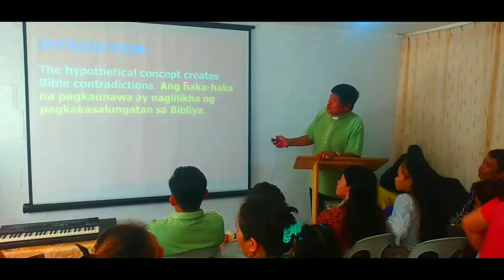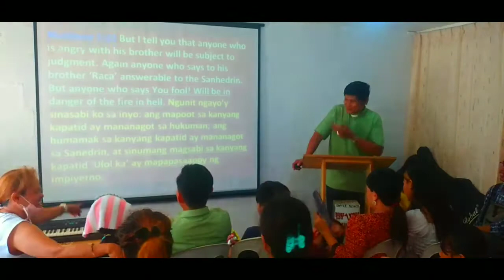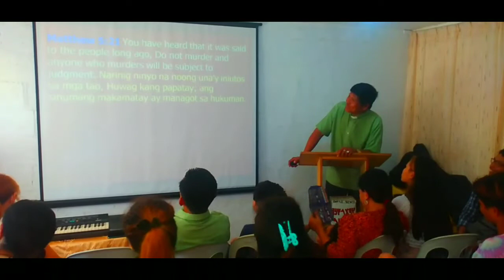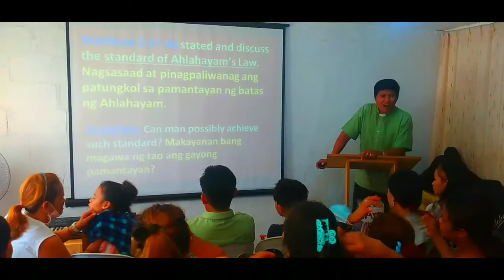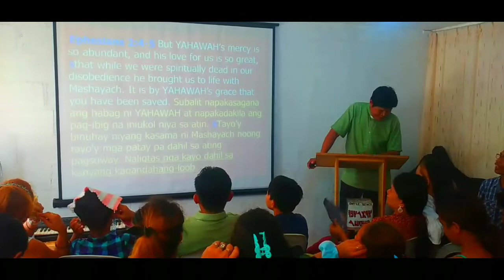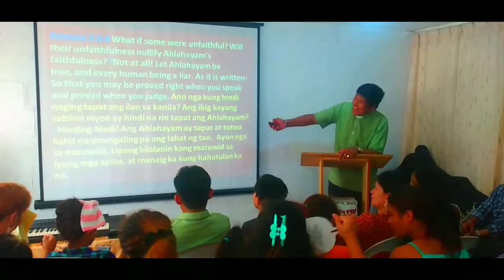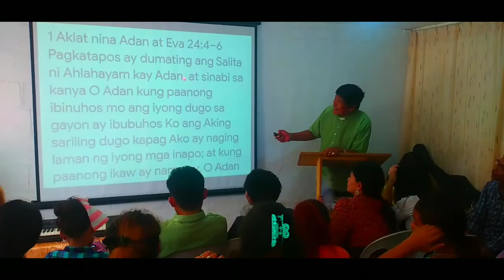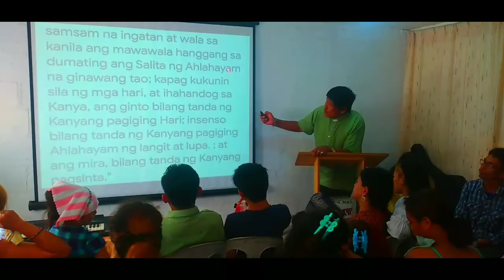Video-1 Part-3 THE HYPOTHETICAL CONCEPT OF THE CONTEXT IN THE BIBLE